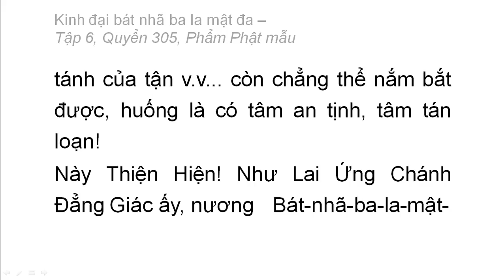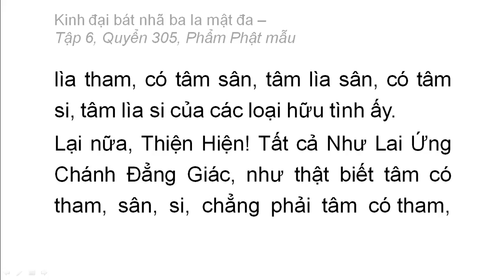Quyển 305: Kinh đại bát nhã ba la mật đa - Phẩm Phật mẫu (rất hay) (305/600) (7)